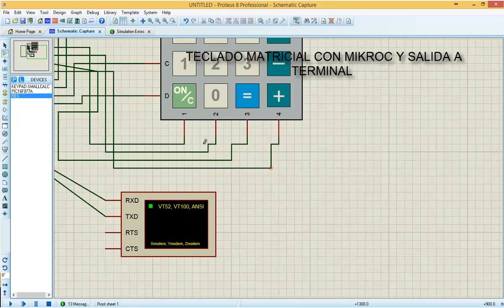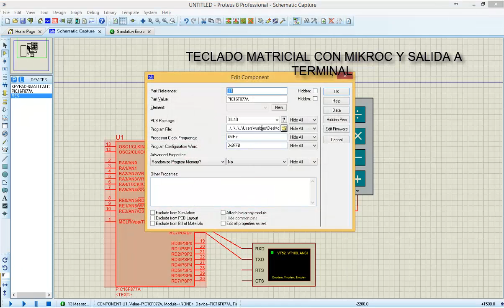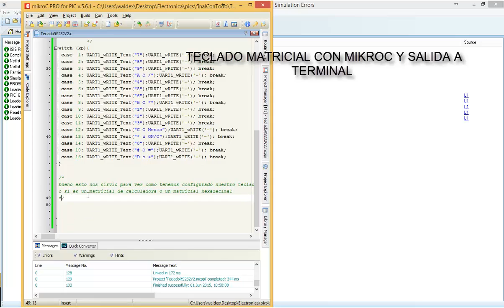mikroc con teclado matricial o hexadecimal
Ejemplo de uso teclado matricial 4x4 o Hexadecimal, en mikro c el codigo es el siguiente:
int kp;
//con esta linea ya le decimos al teclado con que puerto debe funcionar
char keypadPort at PORTB;
char resultado[5];
void main(){
//aqui solo incializmos el puerto uart o rs232 o tx/rx
UART1_Init(9600);
//inicializamos el teclado con las librerias de mikroc
        Keypad_Init();

        while(1){
                 toda esta seccion del do - while es par apoder recibir la tecla que se presiono en el teclado matricial
                 guardando la informacion del boton en la variable kp que por cierto es un entero que tendra el valor del 1 al 16

            do {
                  kp = Keypad_Key_Click();
                   Delay_ms(10);
               }while (!kp);

                     cuando tengamos el valor de la tecla nosotros la pondremos en el puerto serial o usart1 par poder visualizar en la computadora
                     intenataremos definir lel valor d ecada tecla ya que este varia por la matriz de 4x4 osea loq eu hace es numerar las teclas no darles uin valor para eso estaremos haciendo los compabios nosotros.

           bueno esto nos sirvio para ver como tenemos configurado nuestro teclado
           o si es un matricial de calculadora o un matricial hexadecimal